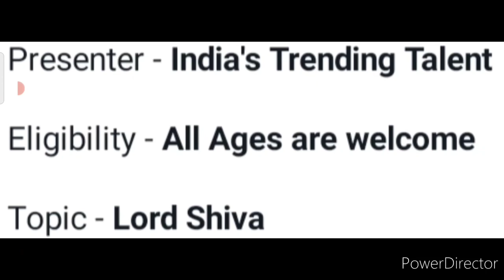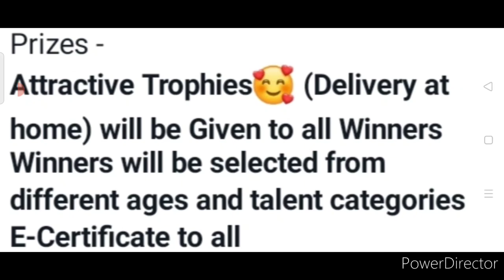Trophy🏆🥰Delivery At Home🔥Maha Shivratri 100+ Online Competition 2022💖Chance To Win Attractive Trophy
3 Best A4 size Drawing books set in affordable amount